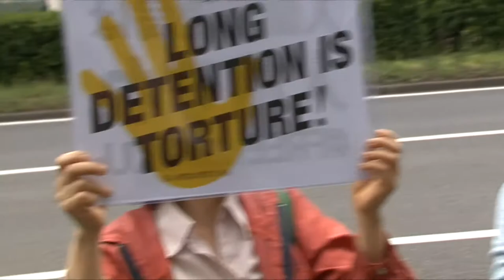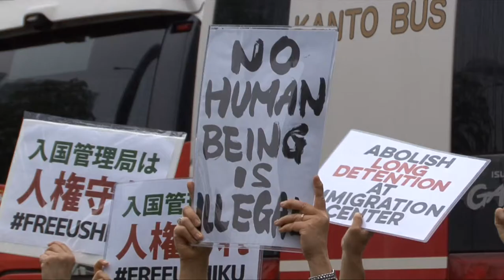「長期収容止めろ」東京入管前で市民ら抗議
「自殺に追い込むな。命を守れ」
「長期収容止めろ」
東日本入国管理センター（茨城県牛久市）に収容されていたインド人男性が自殺し、収容者が長期収容に抗議するハンガーストライキを行ったことを受けて、２日、東京入国管理局（東京都港区）前には市民が集まり抗議行動を行った。